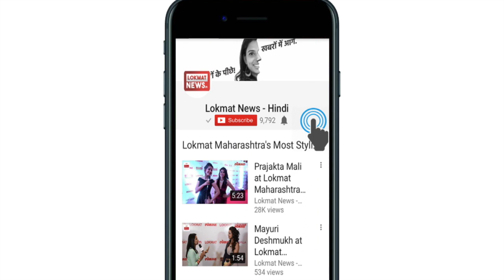Mohammed Shami Live Interview: 'मर जाऊंगा लेकिन देश से गद्दारी नहीं करूंगा'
'मर जाऊंगा लेकिन देश से गद्दारी नहीं करूंगा' | Mohammed Shami | Lokmat

भारतीय क्रिकेट टीम के तेज गेंदबाज की पत्नी हसीन जहां ने बुधवार सुबह एक नाटकीय घटना क्रम में अपने फेसबुक पेज पर शमी के फोन की व्हाट्स एप्प चैट को सार्वजनिक करते हुए आरोप लगाए कि उनके कई महिलाओं के साथ अवैध संबंध हैं। इसके साथ ही हसीन जहां ने ये भी आरोप लगाए कि उनके पति मैच फिक्सिंग में भी शामिल रहे हैं। इसके बाद गुरुवार शाम कोलकाता के लाल बाजार पुलिस थाने में उन्होंने पति मोहम्मद शमी के खिलाफ घरेलू हिंसा की शिकायत दर्ज कराई। पत्नी द्वारा पुलिस में शिकायत दर्ज किए जाने के बाद एक बार फिर शमी एक बार फिर मीडिया के सामने आए और मैच फिक्सिंग के साथ-साथ पत्नी के साथ खराब संबंधों पर सफाई दी है। शमी ने पत्नी के सभी आरोपों को खारिज करते हुए कहा, जहां तक देश के साथ गद्दारी( मैच फिक्सिंग) करने की बात है तो मैं ऐसा कुछ करने से पहले मरना पसंद करूंगा। उन्होंने आगे कहा, मैं अपनी पत्नी हसीन जहां और उनके परिवार से इस मामले में बैठकर बात करने को कहा है लेकिन पता नहीं कौन उन्हें गलत सलाह देकर गुमराह कर दे रहा है।